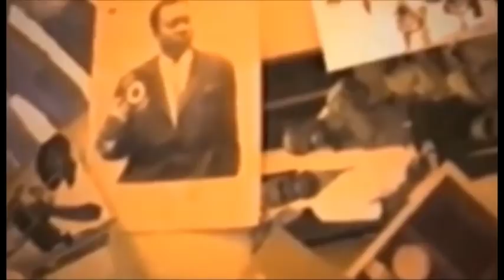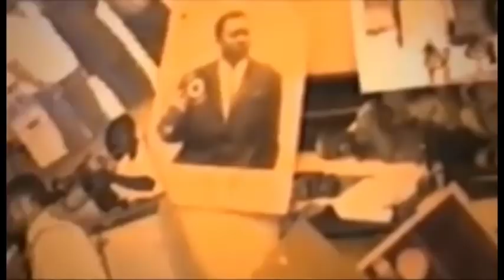BA ARTISTE COMEDIEN BALOBI TROP CE TROP BA BIMISI SECRET YA BA COMEDIEN NIONSO BAKOTA POLITIQUE